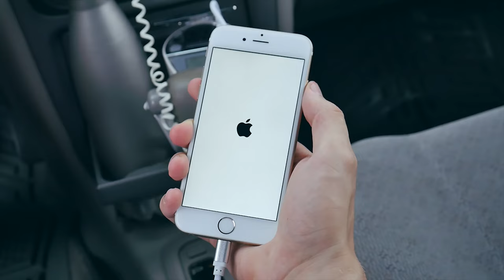The Walk | Short Film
Businessmen and women often thrive on social grace, but they can't be immune to awkward situations, right? Presenting "The Walk," a short video depicting two businessmen who are as smooth as ever - until they shake hands and take 'the walk.'

Directed, Written, and Produced by Joe Lavine and Christopher Carson

Actors: Cameron Haldin and Rhett Smith

Sound Technician: David Andriate

Editor: Christopher Carson

Thanks so much to Big City Bread Cafe for graciously allowing us to shoot at their location!